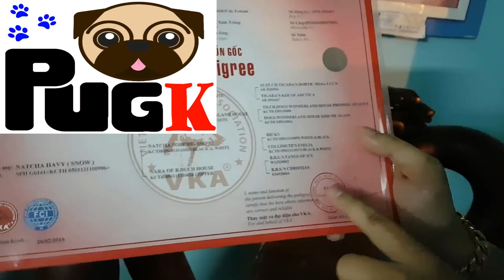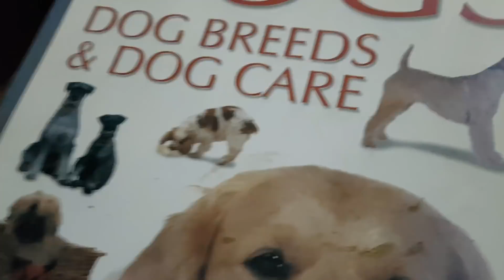Giant Alaska Trên 70kg - Gặp ba của Sam - Đôi lời gửi Mật Pet Family ( Ngô Thị Sao Mai) PUGK PET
Giant Alaska Trên 70kg - Gặp ba của Sam - Pug Bư với Alaska Sam đánh nhau cả ngày =)) PUGK PET
- Ba của sam rất là to nha các bạn, đây là lần đầu tiên cũng là lần cuối cùng mình trả lời Mật pet family về vấn đề giant alaska, mình không gây sự gì với bạn ấy thì cũng mong bạn ấy bớt sân si về kênh của mình. Cảm ơn rất nhiều.